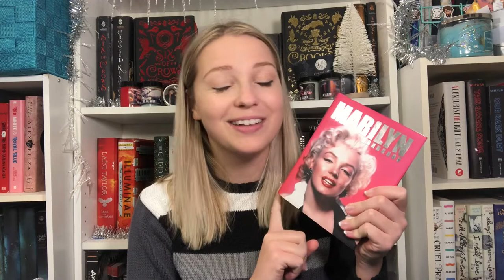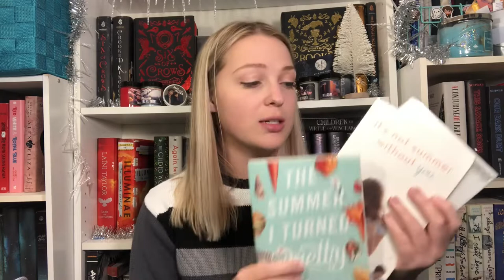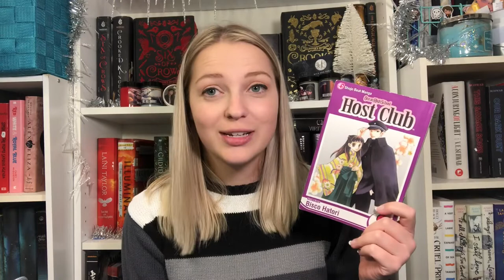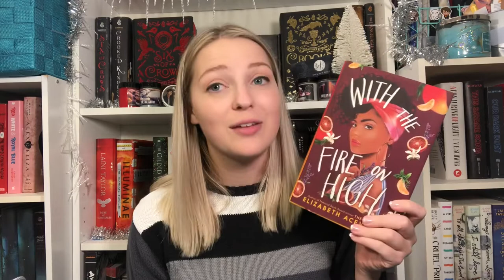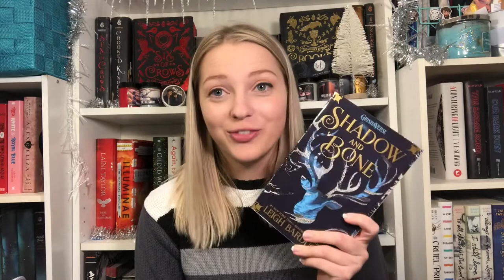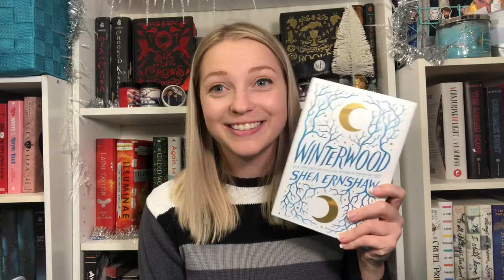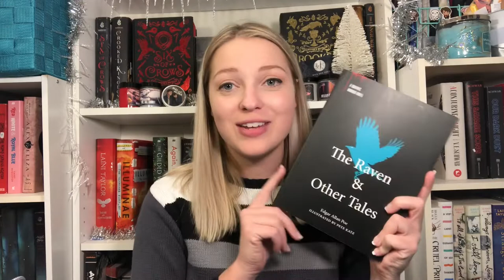December 2019 Wrap Up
Hello Booktubers! What were your top reads of December?

~Amazon Wishlist